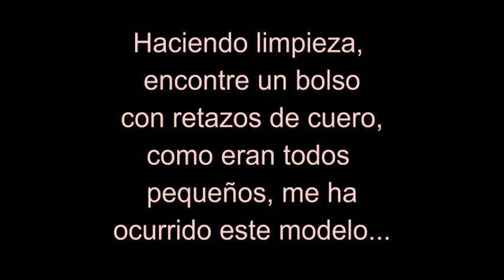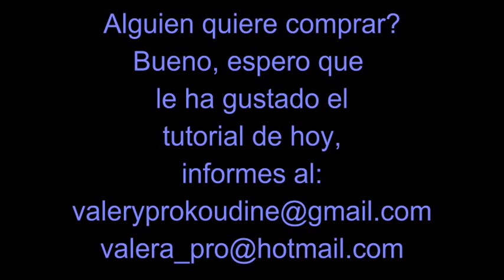Жилет из натуральной кожи. Chaleco de cuero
Жилет из натуральной кожи. Chaleco de cuero. Aprovechando los pedacitos pequeños de cuero, también pueden hacer prendas! Y en este tutorial van a ver como.